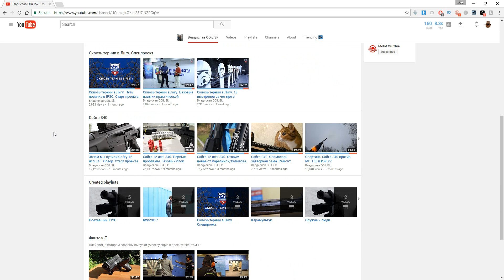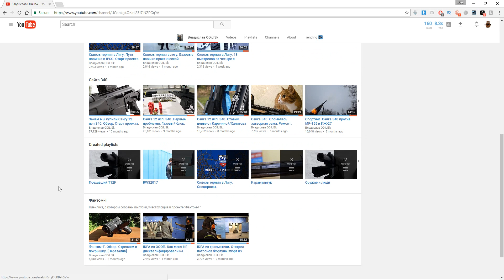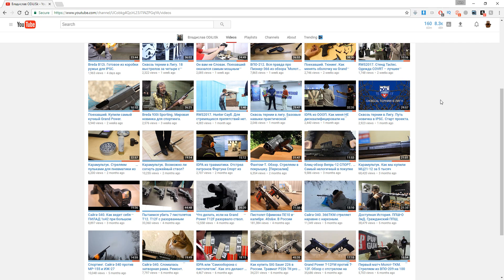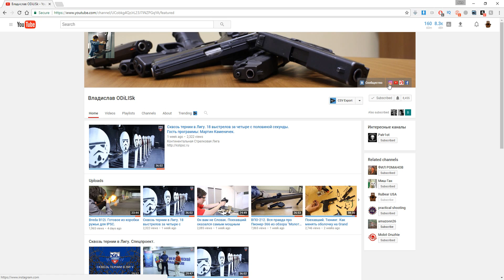Владислав OdiLisk - Советую Посмотреть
Ну или чувствуете себя настолько хорошим что даже помочь можете Заранее спасибо тем кто может и хочет.

Боевое Оружие Гражданское RuBear Если вы видите ссылку на Амазон то и покупаете что то с ней - то мне возможно придет процент (1-2%) от продажи через программу Amazon Associates . For Youtube Reviewers - videos are created in full compliance with Youtube content policies. - для поддержки канала